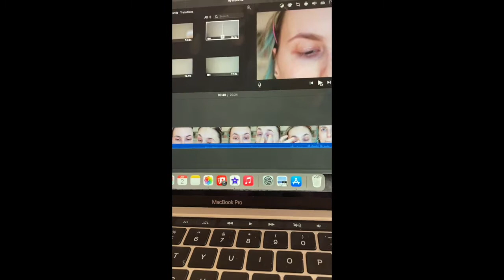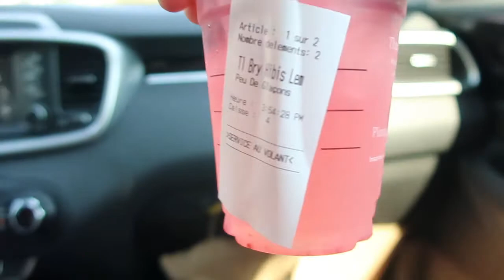WOKE UP AT 4:30AM FOR A FAILED SUNRISE!!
I am a Canadian vlogger!! I am so excited to be doing vlogs and other fun videos, because I love life and going on adventures, so I decided to record it for myself, and share it with all of you!!